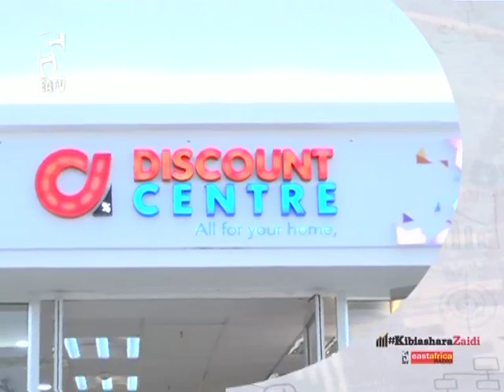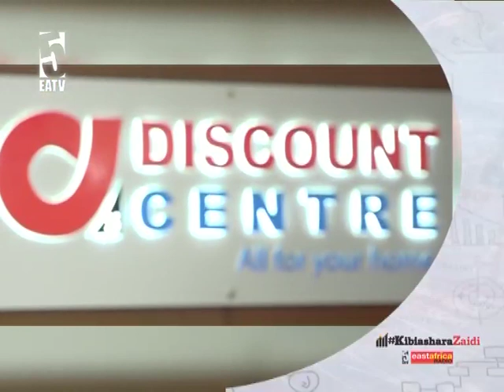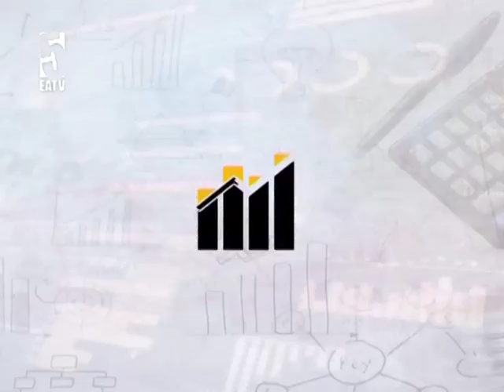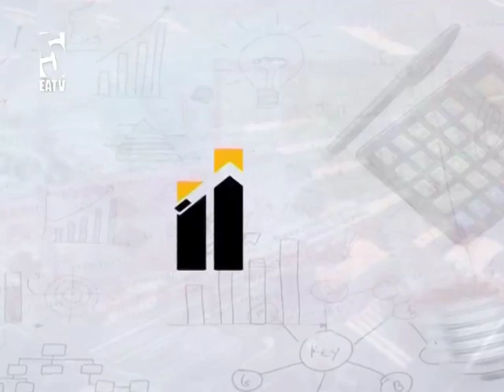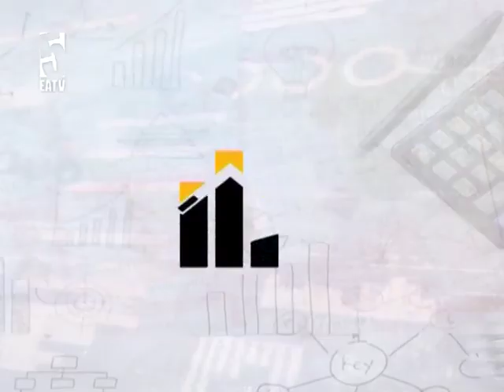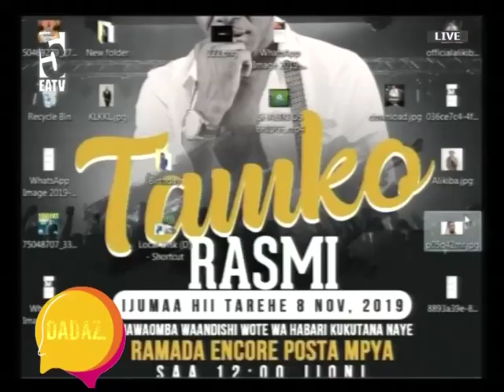Dawa ya ukatili wa kijinsia kwa watoto / Faida ya kutumia vipodozi asilia / Magonjwa yasioambukiza